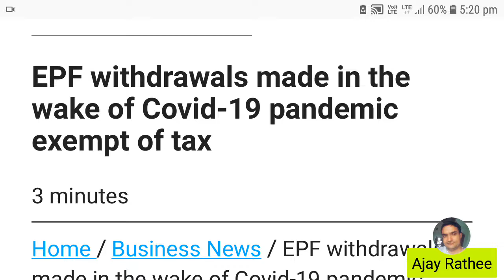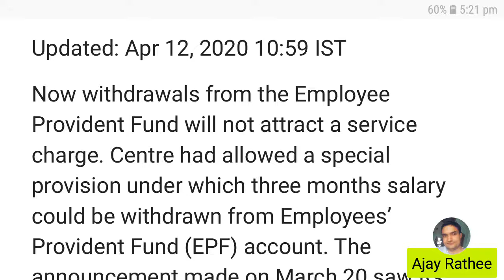EPF withdrawals made in the wake of Covid-19 pandemic exempt of Income tax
Unlike withdrawal made earlier which levied tax, Covid-19 withdrawals will be exempt from taxation. Centre has made provisions that can allow up to 75% of the total EPF balance withdrawal for employees.

                     ￼             EPFO office at New Delhi’s Bhikaji Cama Place. (HT Archive)
Updated: Apr 12, 2020 10:59 IST

Now withdrawals from the Employee Provident Fund will not attract a service charge. Centre had allowed a special provision under which three months salary could be withdrawn from Employees’ Provident Fund (EPF) account. The announcement made on March 20 saw Rs 2.8 billion disbursed and 1.37 lakh claims being processed. The whole move was aimed at reducing the distress of employees due to Covid-19.
The withdrawal can be processed either using the EPFO app from the Google Play Store. Employees can also visit the EPFO website to withdraw funds from their account.
Users need to login using their EPFO account using their Universal Account Number (UAN) credentials. Users have to click on “Claim (Form-31,19,10C & 10D)” under the “online services tab”. If your Aadhar account is registered it will ask the user to verify the bank account details. Once this step is completed, users have to click on “Proceed For Online Claim” following which they will select Form 31. The reason users have to attribute for the withdrawal is “Outbreak of pandemic (COVID-19)”.
After this user will enter the withdrawal amount and upload a scanned copy of a cheque and enter address. The next step involves receiving the Aadhaar OTP. EPFO says it resolves these claims within three working days.